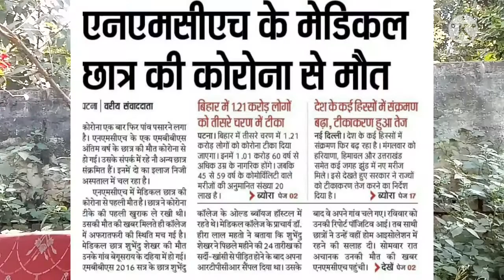Corona Pandemic अभी खत्म नहीं हुआ है || कोरोना वायरस का कहर अभी भी जारी है || सावधान रहें।